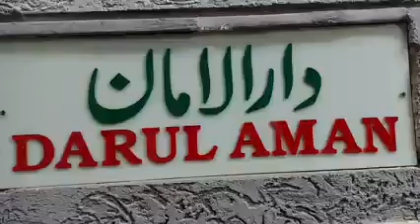Praja_Darbar of Amjed_Ullah_Khan (Spokesman) MBT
Praja_Darbar of Amjed_Ullah_Khan (Spokesman) MBT listened to public problems during his Praja_Darbar at Darul_Aman Chanchalguda